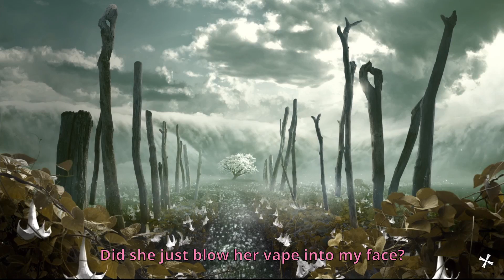Far Cry: Girlboss Territory!!!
To confront the Girlboss, we must become the Girlboss. (if you noticed I uploaded twice I had to fix subtitles on the last one)